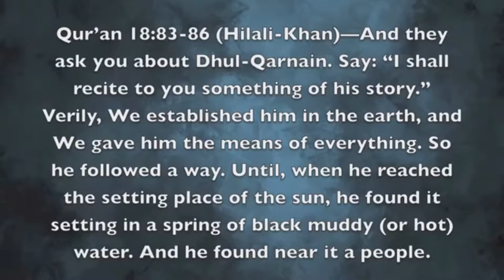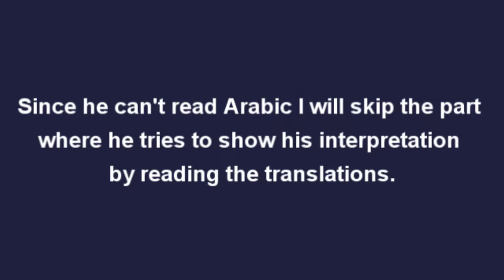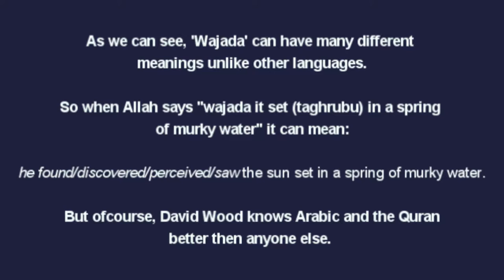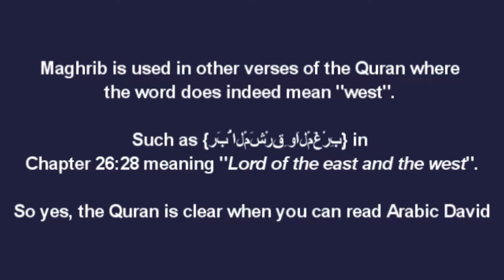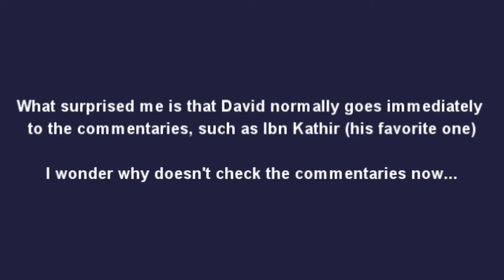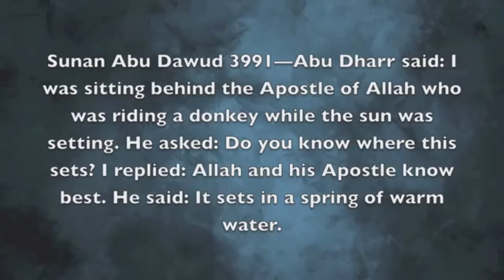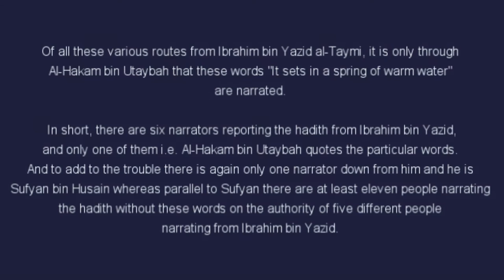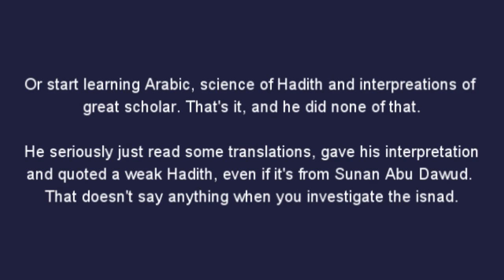Response to David Wood: Does the Sun Set in a Muddy Pool? (Quran 18:86 & Sunan Abu Dawud 3991)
Exposing the ignorance of this Christian missionary who can't read Arabic but tries to show the viewers what the Quran 'really' says